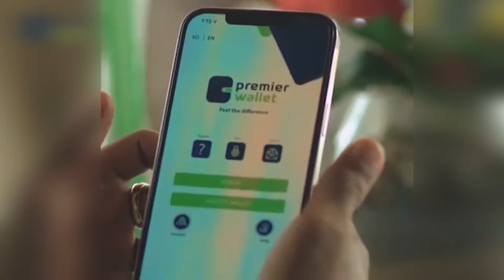XIISAD DAGAAL OO KA TAAGAN DEEGAANO KAMID AH GOBOLKA SOOL.